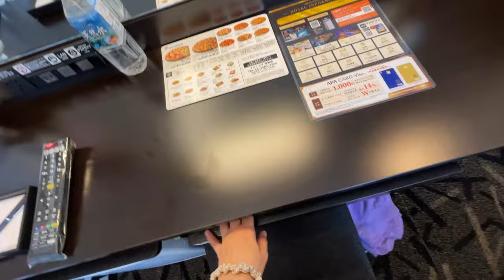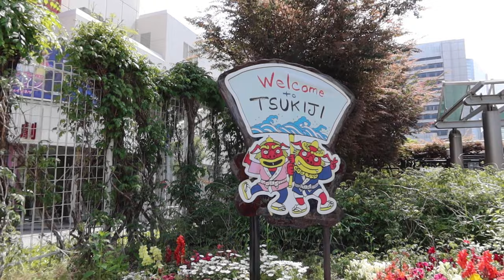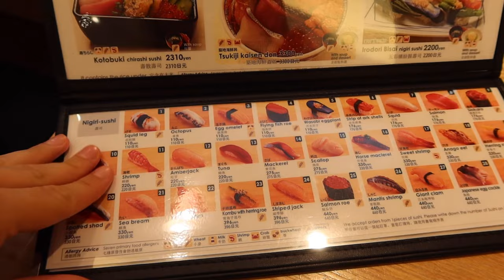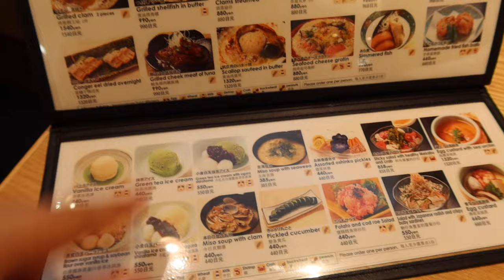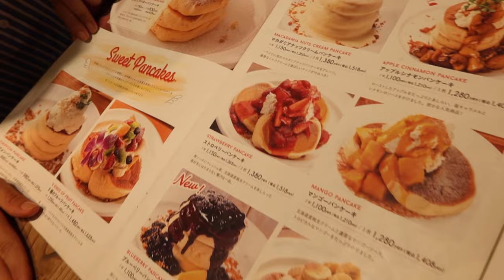Capsule Hotel NOT worth it in JAPAN? | Ginza & Akihabara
In my 3rd Tokyo, Japan Travel vlog, we explore Ginza, grab sushi by Tsukiji Market, hang out in Akihabara and try famous Japanese fluffy pancakes for the first time! I also show you my Capsule Hotel in Shibuya and give a room tour of my new hotel APA Hotel Roppongi Ekimae.

Say Hi to  @AlinaMcleod  from me!

0:00 Morning in Ginza, Tokyo
1:45 Capsule hotel vs APA Hotel Roppongi Ekimae room tour, which one is better?
6:37 sushi by Tsukiji Market
11:30 Mitsukoshi Ginza (you NEED to come here!)
13:15 Akihabara Electric Town & Japanese fluffy pancakes
18:20 Japanese convenience store & crazy drinking culture
21:30 There is something I want to share with you